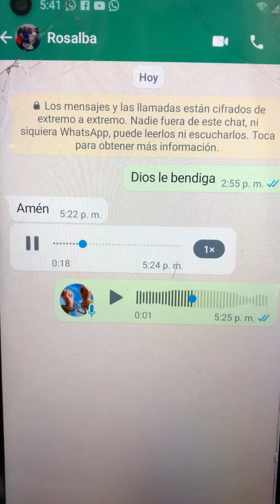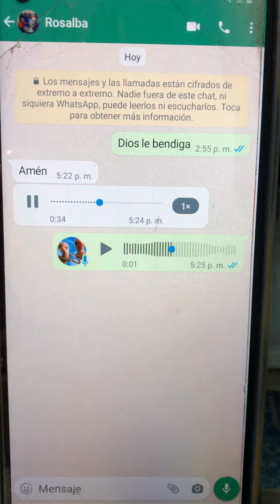Jesús sana y liberta al cautivo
Cristo Libera